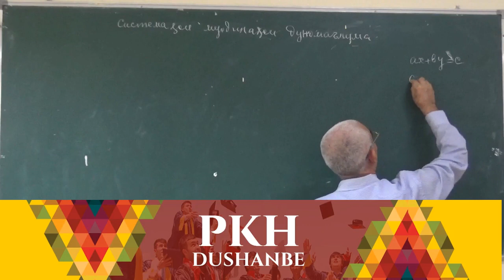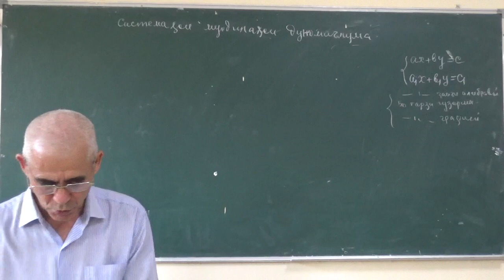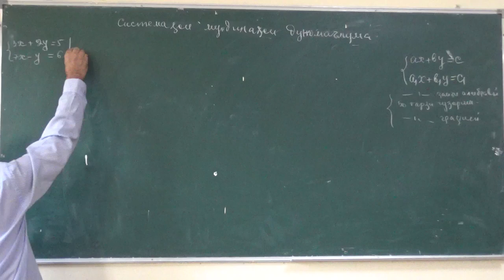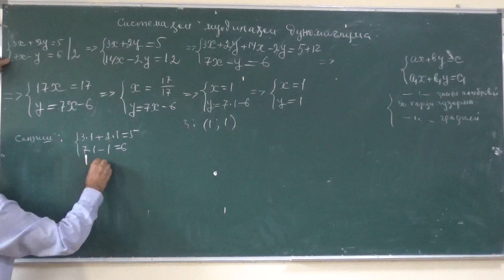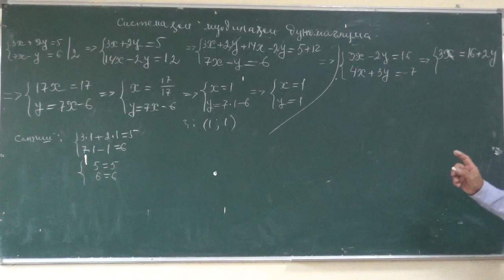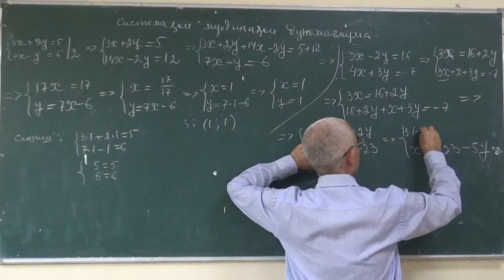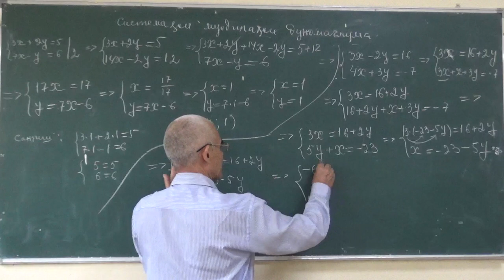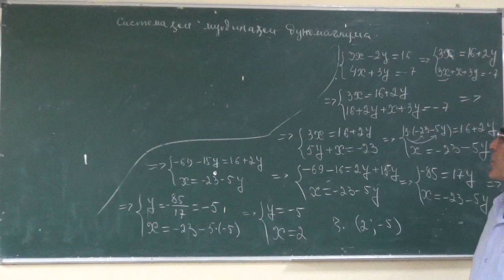Математика. Муодилаҳои дуномаълума. 17 сентября 2020 г.